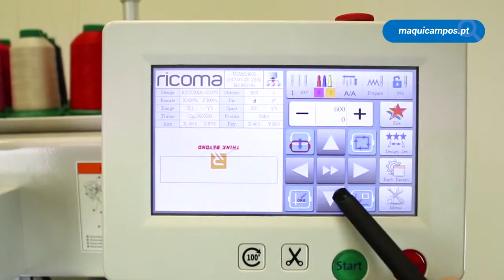Montagem e Desmontagem do Kit Bonés MT-1501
Montagem e desmontagem do kit de bonés da máquina de bordar industrial Maquic by Ricoma MT-1501

LINKS